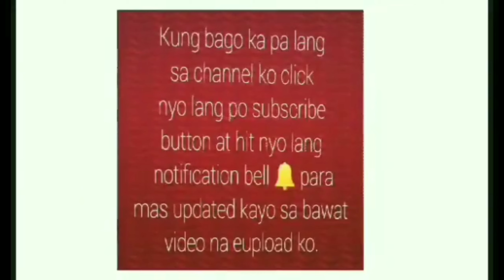Jogging at Fuente Circle Osmena | LATAGAW